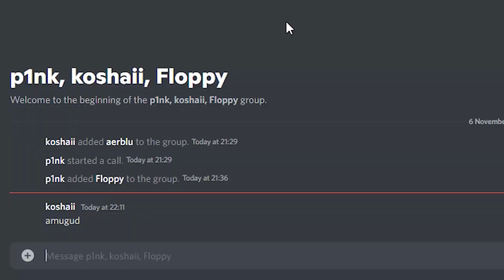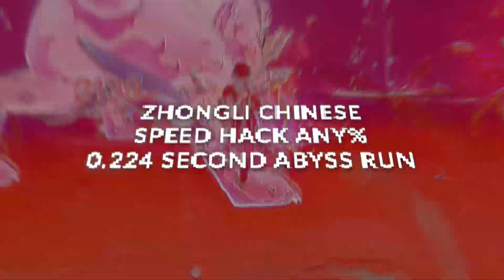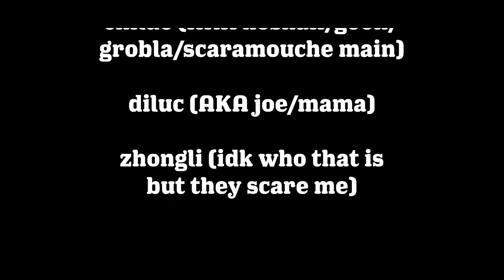the 2am genshin impact experience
zhongli x childe insane anemoculus speedrun (gone wrong)
- basically we ruin the genshin impact experience for our friend